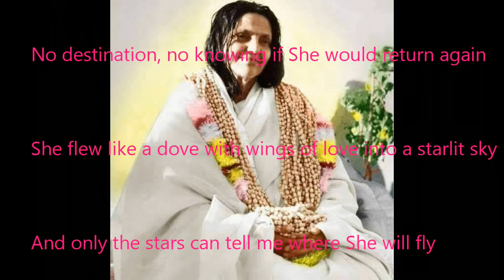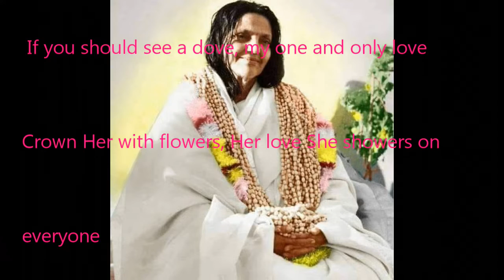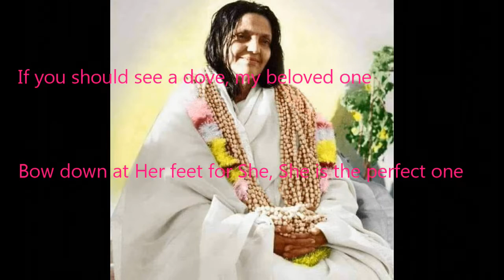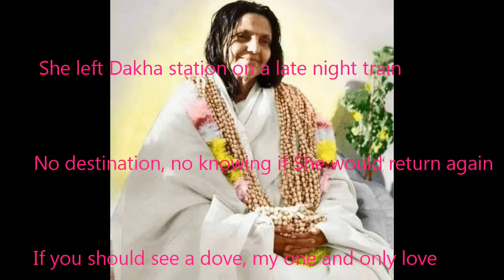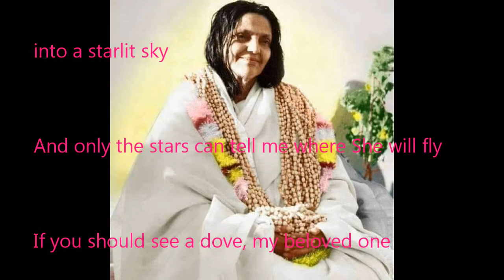Dove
On June 2nd 1932 with virtually no money and just the clothes She wore, Anandamayi Ma left Dhaka (now in Bangladesh) and began fifty years of almost ceaseless travel as She took Her blissful gift to humanity.
Wherever anyone opened the window of their hearts with sincerity, She would fly in and grace them with her presence, showing them their true selves.
Although She is no longer in human form, She still, and always will, travel to anyone who calls out to Her.

When I saw the words, 'Corónala de flores' (crowned with flowers) written in the 1850's by Sebastián Iradier in his Cuban folksong La Paloma, I had to change it to 'crown Her with flowers' in memory of my beloved Anandamayi Ma. I changed the tune and completely re-wrote the lyrics (I don't speak Spanish anyway) to fit with the time when She started to 'fly like a dove' into the hearts of mankind.
This love song is the result.

If you wish to read about the leaving of Dhaka here is a link, it starts at about page 202. (You will also understand who is represented in verse 2.)